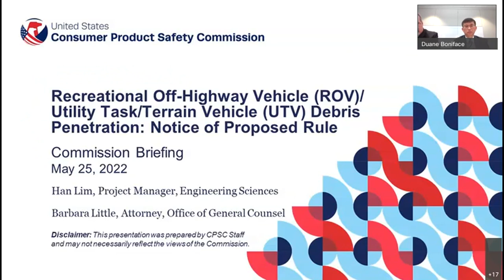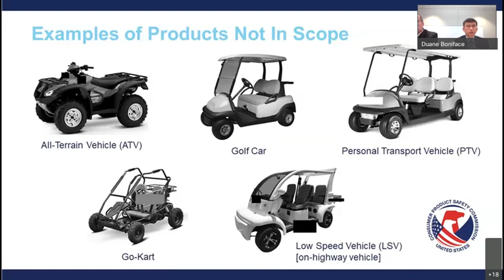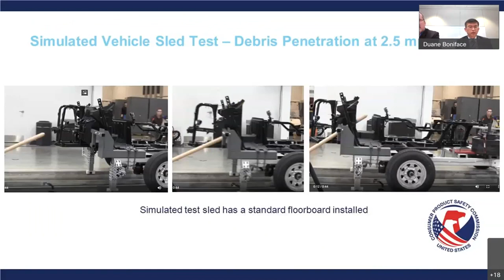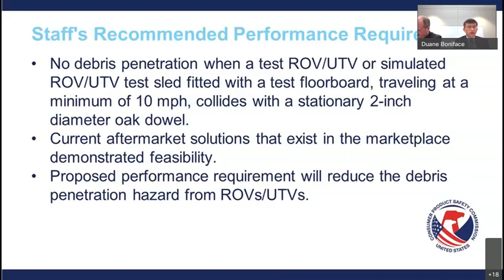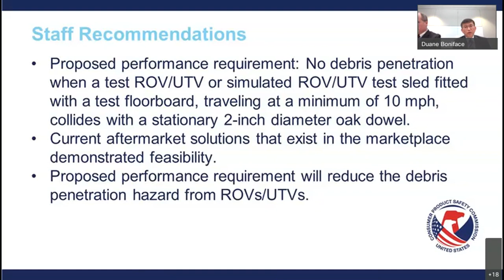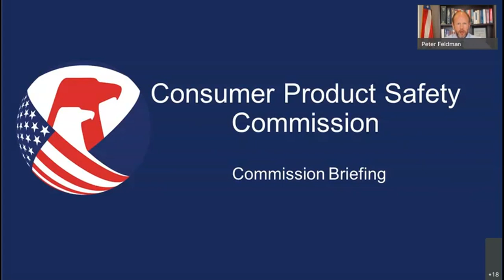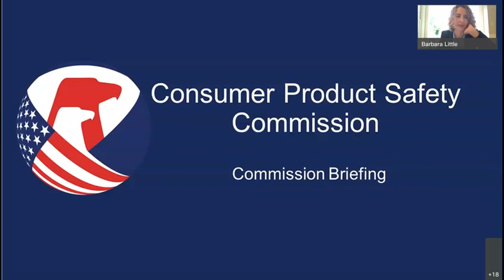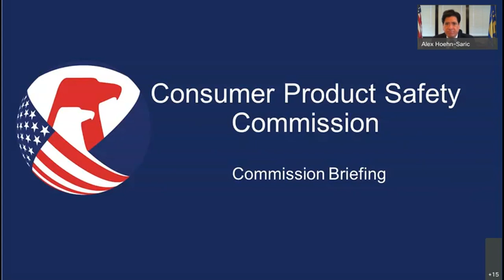OHV Debris Penetration Notice of Proposed Rulemaking